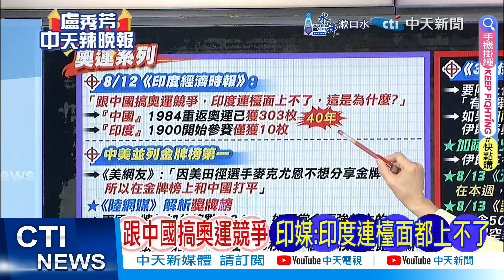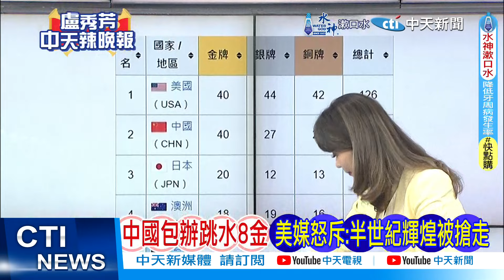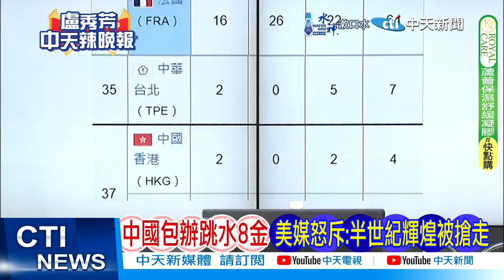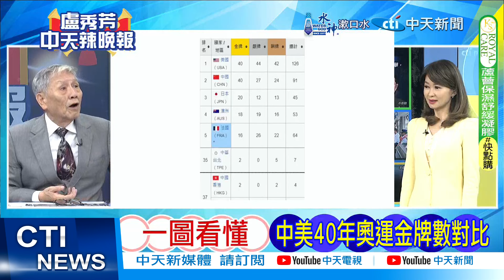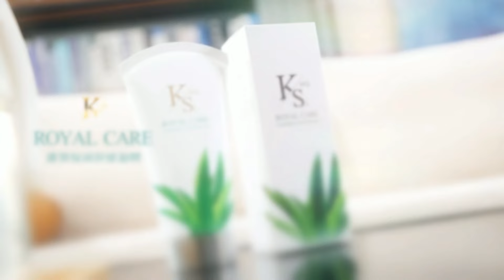【每日必看】中美並列金牌榜第一 美網友怪他不要那枚金牌｜中國裁判助化解危機 朝鮮"神秘組合"球拍不合規定 20240814｜辣晚報